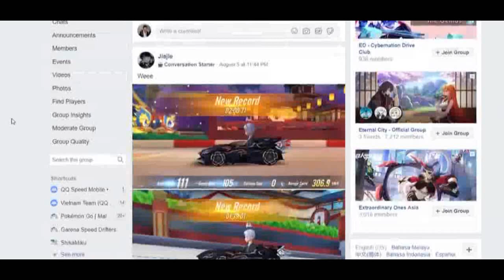Nitrogen Continuation Tutorial - Practicing Continuous Nitro 【Garena Speed Drifters / QQSM】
here's another tutorial video, this time on Continuous Nitro.
happy hari raya Eid Mubarak to everyone celebrating.